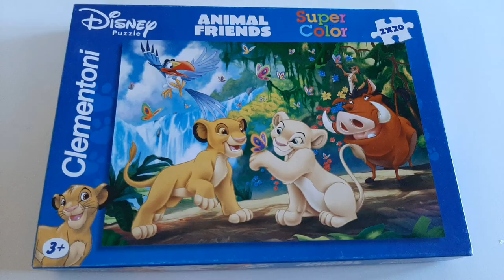My first Movie